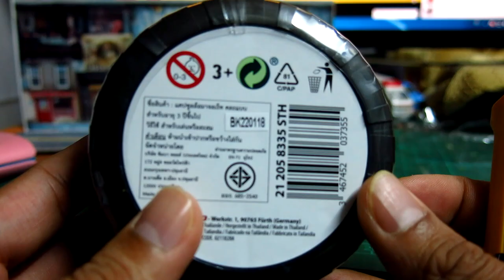เเกะล้อ Majorette 2018 เเกะแบบคนดวงดี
ติดตามคลิบใหม่ๆ ได้ที่